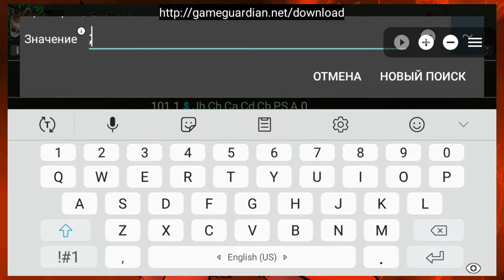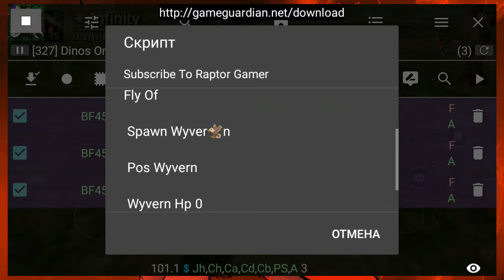В ОПИСАНИИ сыллка на скрипты для динос онлайн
7ztyfy0ca3k1q/Cow+ScriptV2.lua/file?dkey=ygx8kopw0da&r=719

И плюс еще которые я не показала в видео( я только их скачала и еще не пробовала)